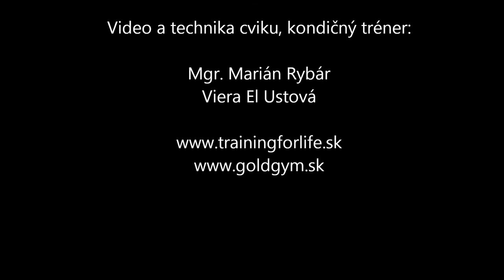Brucho-Skracovacky so zavazim vo vystretych paziach